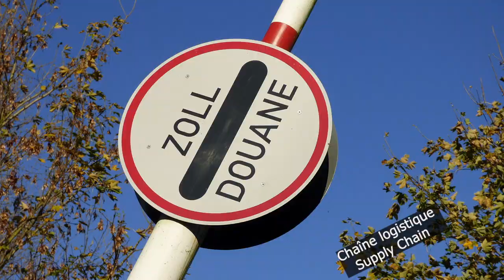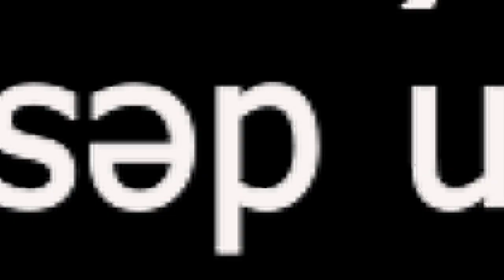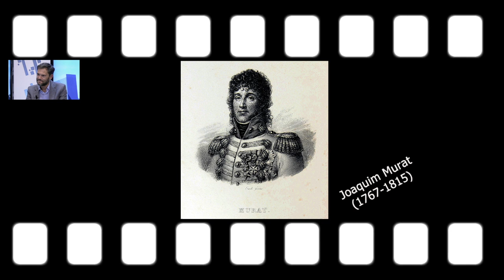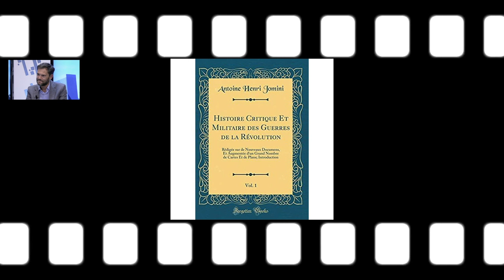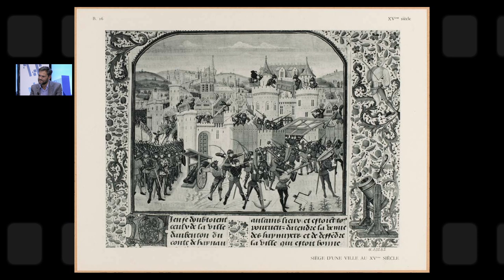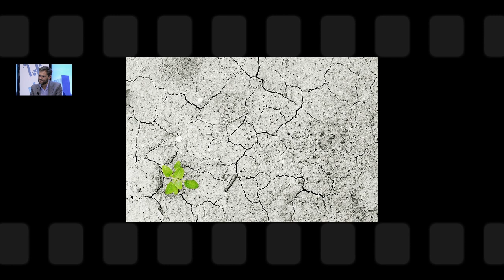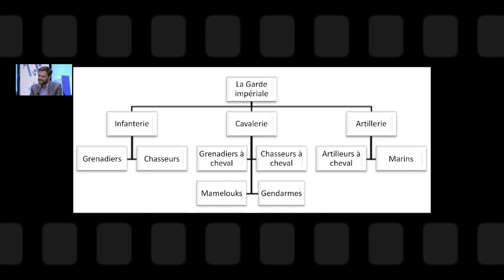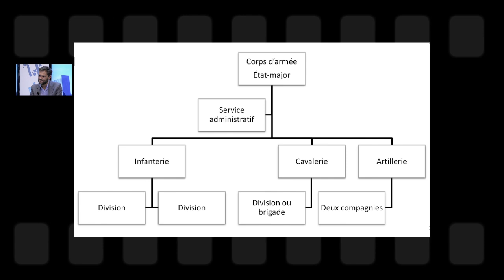L'invention de la logistique par Antoine-Henri de Jomini 1/3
00:00:00 Préambule de Magson
00:02:35  Introduction de l'article d'Aurélien Rouquet
00:03:10 Jomini, acteur et théoricien des guerres napoléoniennes
00:03:57  Biographie d’Antoine-Henri de Jomini
00:07:46  Jomini, contemporain des guerres napoléoniennes de mouvement
00:11:17  Jomini, un Suisse qui est à la fois un militaire engagé et un théoricien dégagé

Source pédagogique : Antoine Rouquet, l’invention de la logistique par Antoine-Henri de Jomini
Mis en ligne sur Cairn.info le 10/09/2018
cairn.info/revue-gerer-et-comprendre-2018-3-page-53.htm

Tout le crédit doit être donné à Mr Antoine Rouquet pour le travail de recherches qu’il a effectué pour rédiger ce manuscrit.

Les images sont issues de Pixabay, sont disponibles en ligne sous licence creative Commons et certaines doivent avoir des auteurs. Mais pour des raisons éducatives, j’ai dû les utiliser.
Le bruitage provient de freesound essentiellement

Cette vidéo a un but pédagogique. Tous les droits appartiennent donc aux ayants-droits.

La logistique est aussi omniprésente dans votre vie que l’air que vous respirez. Simplement, vous ne la voyez pas. Ou plutôt, vous ne la voyez pas assez. Et c’est tout à son bénéfice. De vous laisser croire qu’il suffit d’aller commander un article sur Amazon pour qu’il soit sur votre table 48 heures plus tard. 100% garanti. Vous entrez le code de votre carte de crédit et vous avez ce que vous voulez. Et bien plus, le sourire du livreur. Le monde à vos pieds. C’est la magie de la logistique. Magie qui n’est pas assez célébrée, à mon goût.
Quel que soit le produit que vous possédez, sans la logistique, vous auriez eu du mal, tout le mal du monde à vous le procurer.
La logistique est l'ensemble des activités qui permettent de gérer et d'optimiser les flux de marchandises depuis le fournisseur jusqu'au client final.
Un flux est un mouvement. Le fournisseur est celui qui fabrique le produit et le client est celui qui l’achète et ou le consomme.
Pour faire simple, le logisticien est donc un intermédiaire entre le fournisseur et le client. Toutes les activités qui permettent au produit de changer de main entre ces deux parties sont contenues dans la logistique. Toutes ces activités se retrouvent sous le label de chaîne logistique ou Supply Chain. Nous y reviendrons plus en détail dans les prochains épisodes. Vous l’aurez compris, la logistique est un géant économique mondial, ignoré des quidams, mal connu des avertis. Son impact ne se voit clairement que lorsque nous avons des catastrophes comme la crise sanitaire passée. Autrement, la logistique est incolore, inodore, sans saveur.
Aujourd’hui, je vais vous parler de l’invention de la logistique. Après plusieurs semaines de recherches, je suis tombé sur un article du Cairn rédigé par A. Rouquet, en 2018 qui a toutes les qualités requises pour nous éduquer sur cette histoire. Aussi, je vais lire son article et vous trouverez le lien en description. Je le cite car il est un excellent résumé de tous les articles que j’ai parcourus et qu’il ne sert à rien de vouloir réinventer la roue. Mr Rouquet du Cairn a fait un travail magnifique d’informations et mon objectif est de rendre visible ce travail, de vulgariser l’histoire de la création de la logistique, l’histoire d’Antoine-Henri de Jomini ; le père fondateur méconnu de la supply-chain.
Bienvenue sur Loading Plan, je m’appelle Magson, je travaille dans la logistique